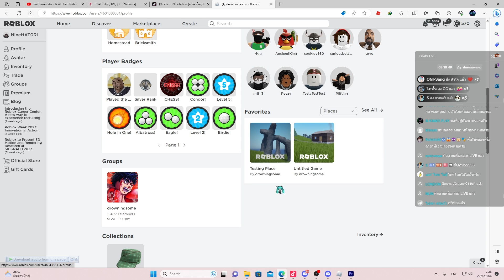สอนเข้าเซิฟทดลองเล่นแก้ขัด🥊Roblox Untitled Boxing Game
CODES:
150k
ranked
violence

💗 YouTube(ไลฟ์) | นายฮาโตริ (HATORI TFNR)